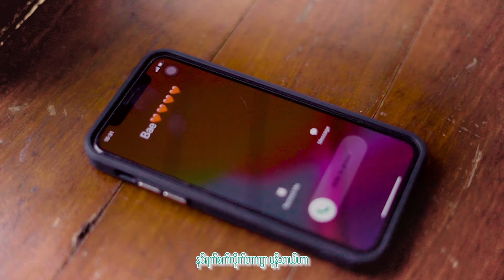Xylo & Ft: Tar Yar Lin Let - အနုတ်ပြတဲ့အချစ် (Official Music Video)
….အရင်ကလိုဖုန်းသံ Ringtone လေးတွေမမြည်တော့ဘူး….
…ခြောက်ခြားတဲ့ညတွေ စိတ္တဇအတွေးတွေ ဝင်လာပြီး…

Title - အနုတ်ပြတဲ့အချစ် (Official Music Video)
Artist - Xylo & Ft: Tar Yar Lin Let
Composer - Xylo & Tar Yar Lin Let
Cast - Paing Min Khant
Mixing & Harmony - Tar Yar Lin Let

1.I Can't Believe - Single [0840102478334]
6.Tha Ti Ya Pay Pr (Feat.Hein Htut) - Single [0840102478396]
7.Tha Won Ma To Pr Nak (Feat. Ka Kyoe, A Quse) - Single [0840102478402]